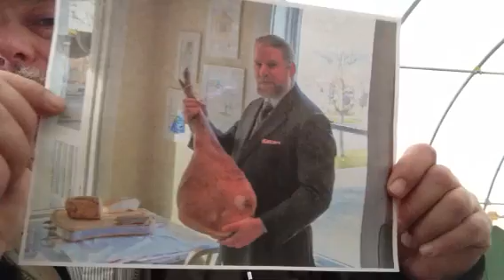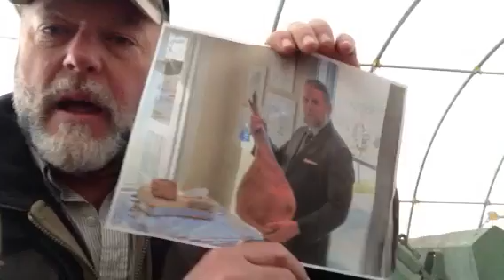Michigan's War with Small Farmers - Trying to put farmers out of business 1/5/2016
Mark Baker of Bakers Green Acres shares with his youtube audience about the harassment and abuse the state of Michigan has caused on his small hog farm in northern Michigan. Michigan has been at war with small farmers. From dairy farmers selling herd shares to mangalitsa hog farmers selling their wooly pigs.